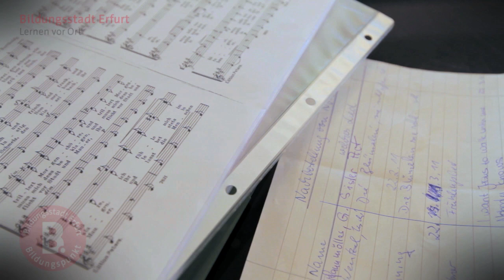Der Chor der Frauen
Bildungsstadt Erfurt, Lernen wir uns kennen!

von André Neumann